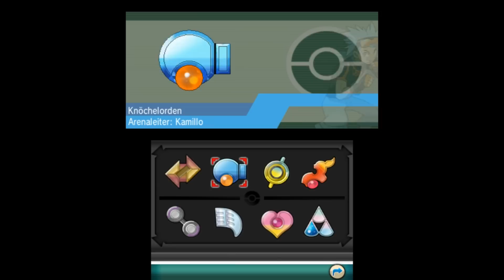Kampf gegen Wassili um den Schauerorden - Pokemon Omega Rubin #40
Let's Play Pokemon Omega Rubin Part 40 - Kampf gegen Wassili um den Schauerorden

"Pokemon Omega Rubin" und "Pokemon Alpha Saphir" sind die Remakes zu den Spielen "Pokemon Rubin" und "Pokemon Saphir". Während sich die Story nicht grossartig verändert hat (man reist durch die Hoenn-Region, vereitelt die bösen Machenschaften von Team Magma und Team Aqua und fängt dabei jede Menge Pokemon), hat sich optisch einiges getan. Neben den optischen Veränderungen gibt es aber auch andere Neuerungen zu entdecken.

►Falls ihr gerne bei Amazon einkauft und mich ein bisschen unterstützen wollt,  tut das bitte unter diesem Link (der Preis ändert sich nicht!)

►Falls ihr gerne bei MMOGA einkauft und mich ein bisschen unterstützen wollt,  tut das bitte unter diesem Link (der Preis ändert sich nicht!)